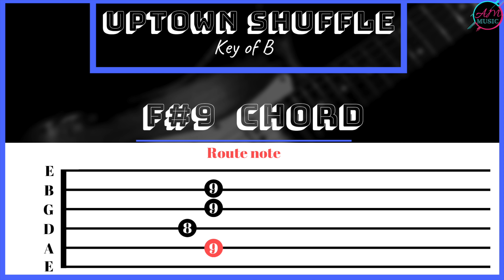Uptown shuffle backing track - Key of B | Guitar Rhythms 1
Backing track based around the Uptown Shuffle from Guitar Rhythm Ideas video

If you liked this video, and want to see more like it, please hit the like button and ‘Subscribe’ to my channel, where you can find equipment demos, licks and lessons, gear reviews, backing tracks, V’logs and more.

Instagram.com/AshMaksymMusic

Ash